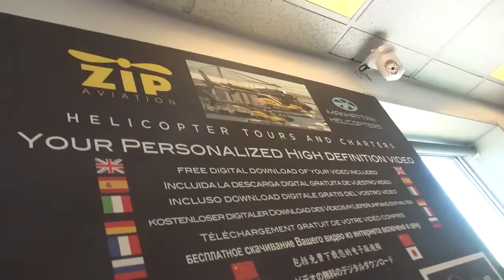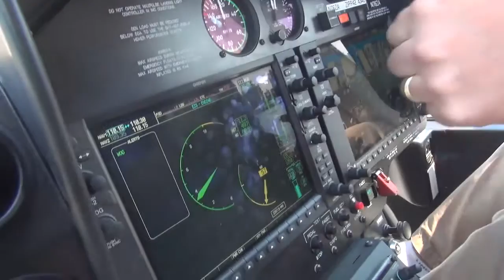08 29 16 3 NASEMAN MH